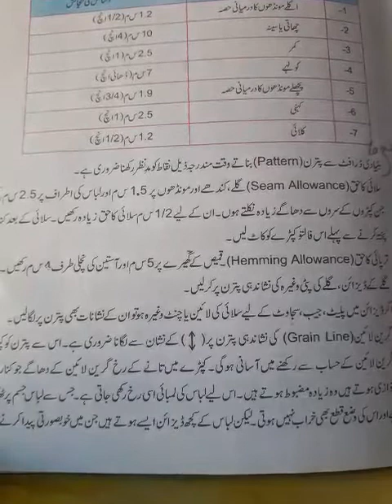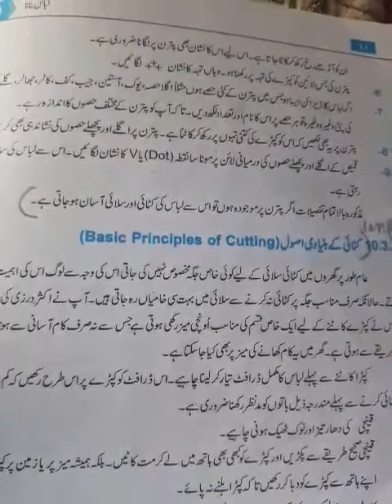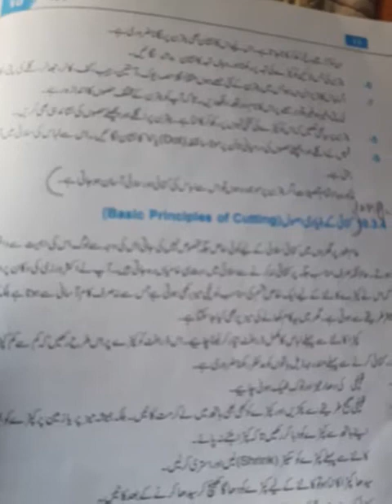Home economics 10th class lecture # 17, 17/06/2020